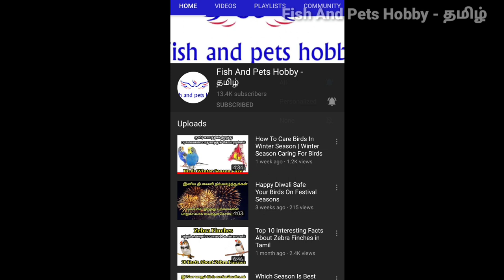How To Use MultiVitamins & Calcium On Birds In